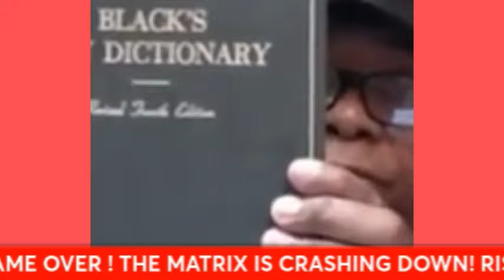GAME OVER THIS IS AN ATTACK ON YOUR ECONOMY: YOU MUST HEAR THIS : WAR OF HUMANITY with Taj Tarik Bey